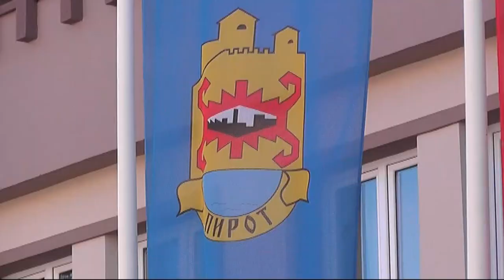PAKETI ZA PENZIONERE SA MALIM PENZIJAMA I SOCIJALNO UGROŽENE GRAĐANE PIROTA 09042020